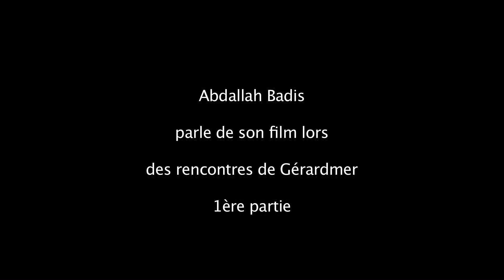Le chemin noir - Gérardmer extrait 1.mov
Suite à la projection du "Chemin noir", le réalisateur Abdallah Badis parle de son film et répond aux questions du public. Une discussion passionnée et émouvante sur la mémoire ouvrière de la Lorraine.

Le Chemin Noir d'Abdallah Badis
Long-métrage documentaire - 78min

De la campagne paisible aux paysages sidérurgiques sinistrés de Lorraine, sur la trace d'un passé enfoui, le chemin noir traverse la France d'aujourd'hui et celle d'hier, entre documentaire et fiction. A travers un destin individuel s'y raconte une histoire collective, celle de l'immigration algérienne en France. Aux sons du jazzman Archie Shepp, l'enfance du réalisateur renaît et avec elle son cortège de fantômes : les vieux Arabes invisibles, le métal en fusion.